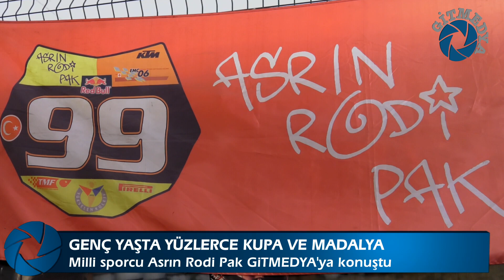Rodi Pak GiTMEDYA’ya konuştu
Türkiye ve Uşak’ın gururu Motokros ve Süperbike yarışçısı Asrın Rodi Pak, Uşak’ta çalışmalarına ara vermeden devam ediyor. Motokros dalında birçok kez dünya şampiyonalarında yarışan ve aynı zamanda milli sporcu olan Rodi Pak, GiTMEDYA’ya konuştu.

Röportaj: Duygu Demir
Kamera: Şehriban Kaldan

Facebook'da GiTMEDYA!

Instagram'da GiTMEDYA!

Twitter'DA GiTMEDYA!

GiTMEDYA Website!

Türkiye'nin ilk ve tek öğrenci medya uygulama platformu olan GiTMEDYA’nın yayınları, Uşak Üniversitesi Sosyal Bilimler Meslek Yüksekokulu Görsel İşitsel Teknikler ve Medya Yapımcılığı Bölümü tarafından gerçekleştirilmektedir. Öğrencilerin teknik becerilerini geliştirmek, bu becerilerin ürüne dönüşmesini sağlayarak, yine bu ürünlerin profesyonelce sunumunu gerçekleştirmek üzere  2015 yılı itibarıyla yayına başlayan G i T M E D Y A İnternet Sitesi, Türkiye’de gerçek anlamda bir ilki temsil etmektedir. Hazırlanan içeriklerin özgünlüğünü ön planda tutarak yayınlarına devam eden GiTMEDYA’nın temel amacı; yerel, bölgesel, ulusal ve uluslararası medya sektörünün ihtiyaç duyduğu dil ve anlatım becerileri gelişmiş, doğru ve etkili iletişim kurabilen, halka doğru ve dürüst haber ileten, gazeteciliğin temel ilkelerine ve etik kurallarına uyan ve nihayetinde üstün teknik bilgi ve beceri donanımına sahip eleman yetişmesine katkıda bulunmaktır. Sadece haber değil, program, klip, kısa film ve fotoğraf sergileri gibi pek çok içeriğin sunulduğu bu mecranın yayın politikası; Atatürk ilke ve inkılapları ile hukukun üstünlüğü, demokratik ve laik Türkiye Cumhuriyeti Anayasası’nın belirlediği ilke ve esaslar doğrultusunda belirlenmektedir.

"GiTMEDYA YouTube Kanalı ile gitmedya.com internet sitesinde yayınlanan yazı, haber ve görsellerin (Fotoğraf/Video) her türlü telif hakkı Uşak Üniversitesi SBMYO GiTMEDYA Bölümü’ne aittir. İlgili içerikler, izin alınmadan ve dahi kaynak gösterilmeden iktibas edilemez, alıntılanamaz."